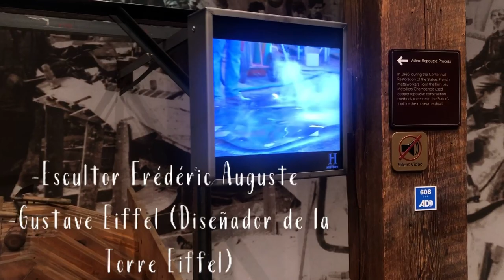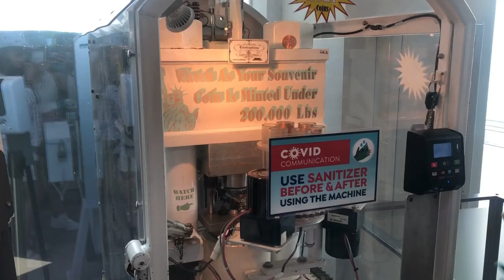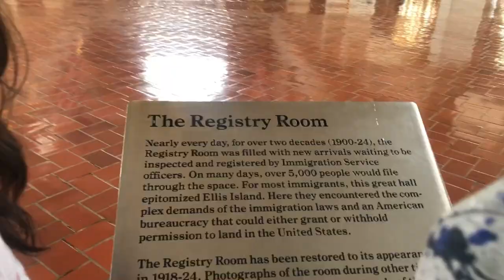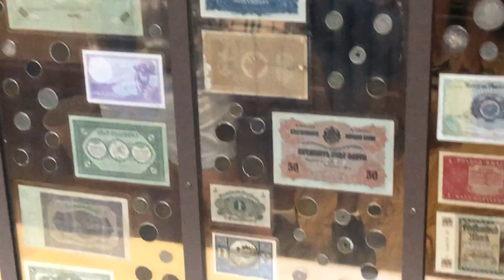¿Cómo visitar la Estatua de la Libertad? 🗽Todo sobre costos, historia y Ellis Island 🏛 🇺🇸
Te digo como visitar la Estatua de la Libertad, costos,como tomar el Ferry y un poco de su historia.

Descubre Ellis Island si te gusta la historia.

Tengo un IGTV en mi IG: @soycynthiaramirez para más detalles !

Sígueme para más videos 🥰❤️